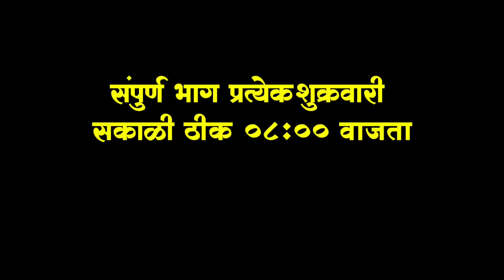"नववी ब" प्रोमो #७५ | शाळेत आलं भूत |"Navavi B" Promo #75 | Shaalet Aala Bhoot |marathi Webseries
प्रेम द्यायचं असतं, प्रेम घ्यायचं असतं...
सादर आहे 'एकदम कडक' ट्रेलर
आणि हो...
ट्रेलर बघायचा असतो आणि शेअर पण करायचा असतो...

ओम साई सिने फिल्म प्रॉडक्शन प्रस्तुत,
'गणेश शिंदे' निर्मित आणि दिग्दर्शित
EkdamKadak २ डिसेंबर पासून तुमच्या जवळच्या थिएटरात...

लेटेस्ट अपडेट्स मिळविण्यासाठी एक फॉलो तर नक्कीच बनतो ना!

Cast :- Parth Bhalerao @parthbhalerao , Tanaji Galgunde @galgundetanaji , Chinmay Sant @chinmay.sant , Arbaj Shaikh @arbajshaikh15 , Balasaheb Patil, Madhav Abhyankar, Shashank Shende, Milind Dastane, Siddheshwar Zadbuke, Ganesh Shinde, Avadhoot Kulkarni, Bhagyashree Mote @bhagyashreemote , Gayatri Jadhav @gayatri_jadhav_official , Pranjali Kanzarkar @pranjali__k , Jayshree Sonune @jjay_shree , Rukmini Sutar, Jyoti Lugse, Devsthali Goutami, Sangita Pawar
Special Appearance : Manasi Naik @manasinaik0302

Story, Directed And Produced By- Ganesh Shinde @ganesh.shinde.official
Screenplay - Kalpesh Jagtap
Cinematographer- Baba Lad
Creative Head– Sandip Jangam
Executive Producer– Mahesh Nalawade
Lyrics By - Mangesh Kangane, Ganesh Shinde
Singer - Avadhoot Gupte, Umesh Gawali, Sayali Pankaj, Saurabh Salunke
Background Score - Vinit Deshpande
Editing - Anand Kamat, Kamlakar Sonawane, Om Sai Film Studio
Art Direction - Anil Wanve, Vicky Bidkar
Choreography - Dhairyashil Uttekar
Costumes- Saniya Deshmukh
Hairstylist - Dhanashree Shirgaonkar
Makeup - Priya Nimbalkar, Rahul Siddhigiri, Jyoti Fadtare
Motion Graphics - Gajanan Shinde
Production Head - Vikas Tike
Production Controller- Nitin Suryawanshi
Production Manager- Ghanashyam Sawant, Hrishikesh Sawant, Ritesh Nagare Patil
Production Management - Rudra Entertainment
Co-Executive Producer – Lahu Salunkhe, Nanasaheb Mandlik, Nana Sawant
Sound Designer – Sanket, Dawn Studio Pune
On Location Sound – Salim Shaikh
DI Colourist – Bhushan, Dawn Studio Pune
PR - Latika Chindarkar Dholam [Freshmint Media]
Social Media - Abhijeet Edlabadkar
Publicity Design - Milind Matkar
Marketing - Balaji Media
In Association With Shubham Film Production

सदरील व्हिडीओ आणि त्यातील पात्रे व घटना पूर्णतः काल्पनिक असून त्यांचा वास्तविक जीवनाशी काहीही संबंध येत नाही असा संबंध आढळून आल्यास तो निव्वळ योगायोग समजावा.

नमस्कार मित्रांनो,
         करमाळा फिल्मसिटी यूट्यूब चैनल च्या माध्यमातून "नववी ब" आपली शाळा वेबसिरीज खास आपल्या प्रेक्षकांसाठी घेऊन येत आहे. ज्यामध्ये शालेय जीवनातील प्रेम, मित्र-मैत्रिणी, शिक्षक, शाळा शाळेतील अतरंगी खेळ, या सगळ्या गोष्टींचा अंतर्भाव करण्यात आलेला आहे. आम्हाला अपेक्षा आहे हा भाग आपणास नक्की आवडेल.

करमाळा फिल्मसिटी यूट्यूब चैनलला सबस्क्राईब करा.

करमाळा फिल्मसिटी यूट्यूब चॅनलला सबस्क्राईब करण्यासाठी ची लिंक..